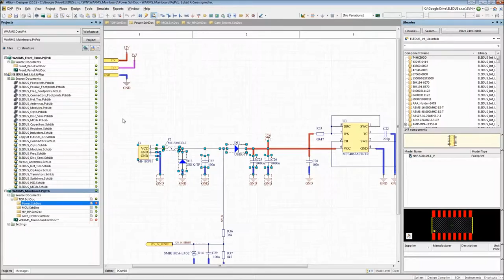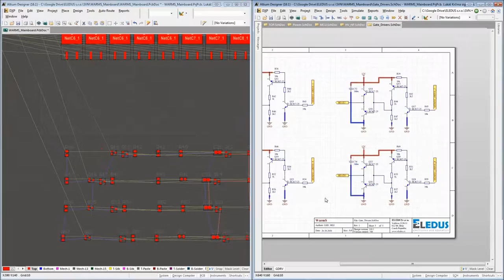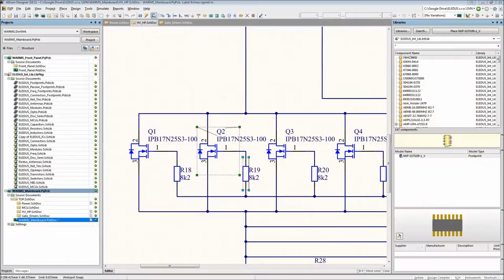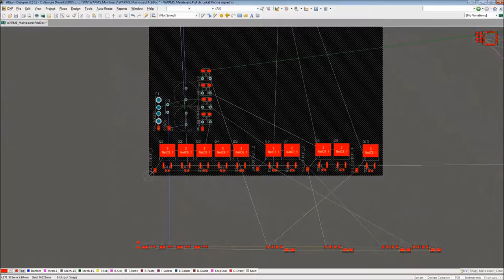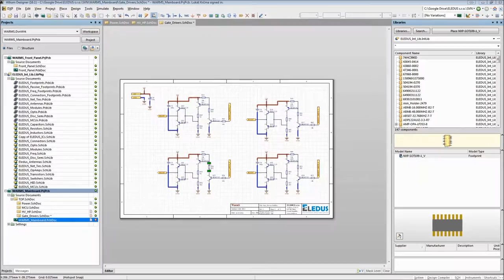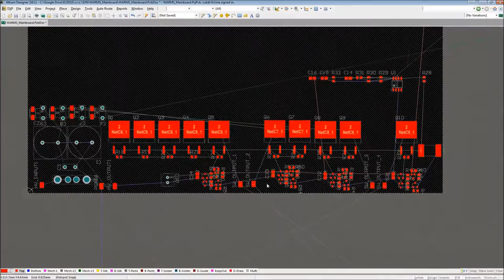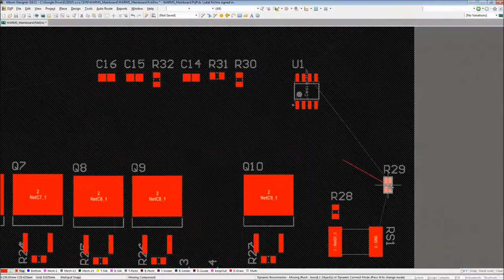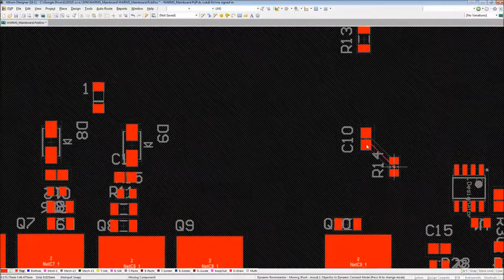Robotárna - Vývoj elektroniky a tvorba plošňáků v praxi - ukázka navrhování 1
Přednášející: Lukáš Krčma

Zajímá Vás, jak probíhá práce ve vývoji elektroniky v praxi? Právě o tom bude nultá přednáška Lukáše Krčmy, z cyklu Ukaž co umíš.

Dozvíte se, jak probíhá práce při návrhu schéma a tvorba plošného spoje, krok po kroku. Proces vývoje nejen v prostředí Altium Designeru ale také v Eagle CADu a oba porovnáme.

Jako třešničku na dortu uvidíte, že i v Eaglu se dá navrhnout deseti-vrstvá deska a dozvíte se postřehy z práce na extrémně miniaturizovaných layoutech.

Přednáška si klade za cíl přiblížit práci HW vývojáře všem lidem nadšeným do techniky, ať už jste také vývojář nebo laik který si rád poslechne zajímavé věci.

Organizují:
Pobočka Robotárna - Dům dětí a mládeže Brno, Helceletova
RobotikaBrno.cz